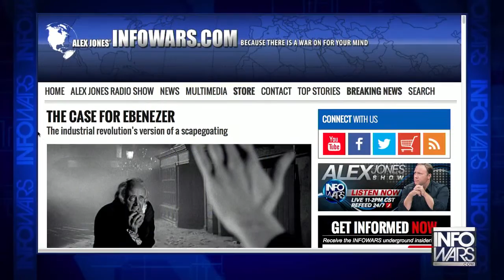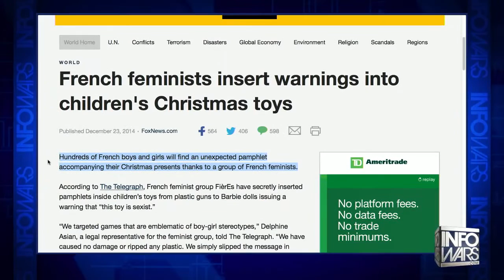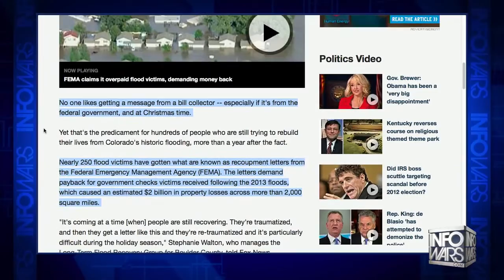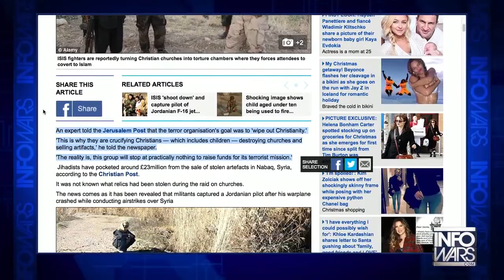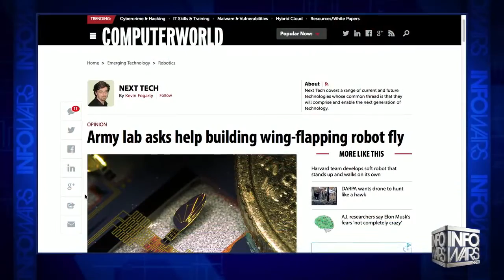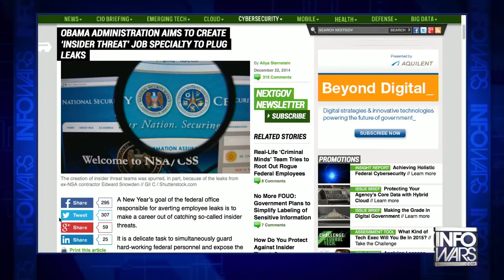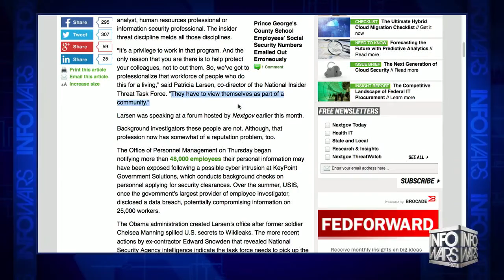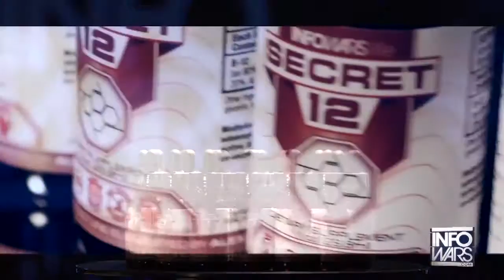FEMA & Feminist Humbugs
I"m So proud of David Knight in this video,
He's brought Christianity into the news,
That hasn't happened in ages,.
GOD BLESS YOU DAVID!
So proud of Infowars for this